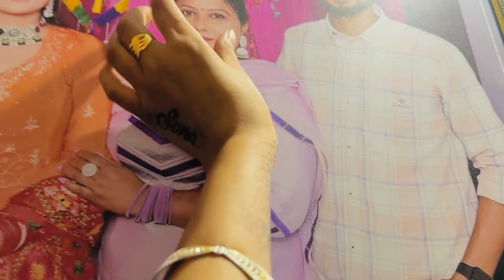Pura ghar kita saff 🙄🙄😄 ki a program ghar ch 🥰🥳🥳🥳